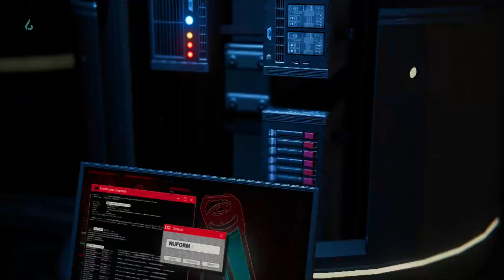Miles Morales Got New Suit From Peter Parker # 2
Game Name is - Marvel’s Spider-Man Miles Morales

playlist link-

Your Queries -

spider man miles morales gameplay pc
spider man miles morales game
spider man miles morales gameplay in hindi
spider man gameplay hindi
tram track gamer

Hello Guys   TRAM TRACK  Gamer   is  a  YouTube  Channel, where  you will
find  gaming  videos  in  Hindi ,  and also you  will  find  Pc  gameplay
and Android gameplay